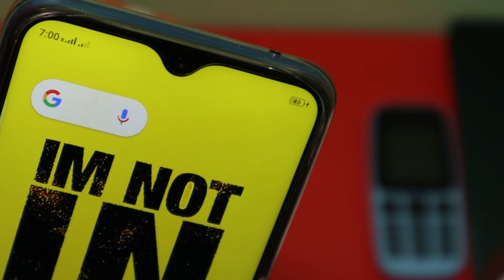Mi PowerBank 2i Unboxing & Review | Worth Buying Or Not ?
In this video I talked about for the first time Mi Powerbank . Here is Mi Power Bank 2i black Edition unboxing, in this video I have shown the content you will get inside the box and talked about the features and performance. Theblack Edition Mi Power Bank is available for Rs. 899. You can buy the 10000 mAh Mi Power Bank 2i Black \ Red \white from Mi.com 10000 mAh Mi Power Bank 2i specifications 4.2mm thin, weighs just 240g Dual USB output Charge two devices simultaneously Anodized aluminum alloy case High density lithium polymer batteries Optimized charging/discharging efficiency 10000mAh Mi Power Bank 2i now has an actual output capacity of 6500mAh 5V/2A, 9V/2A and 12V/1.5A charging Double press for low power charging Nine layers of world-class circuit chip protection